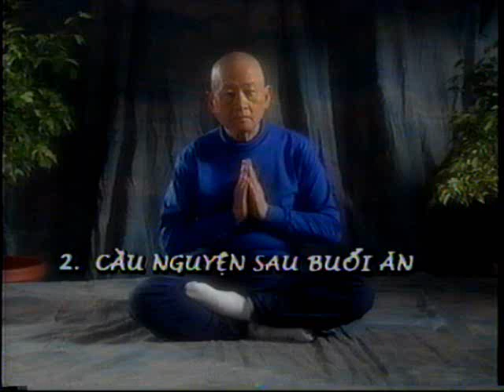Cầu Nguyện Sau Buổi Ăn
Pháp Thiền Vô Vi, Cầu Nguyện Sau Buổi Ăn
Prayer After Meal

Để tìm hiểu rõ hơn về Pháp Thiền Vô Vi, quý vị có thể vào trang web sau đây: